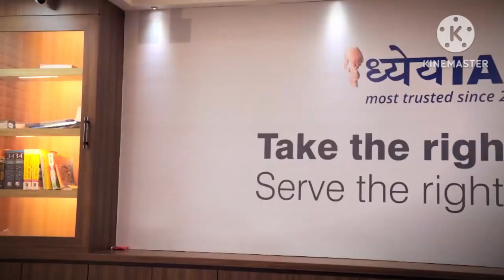Allahabad University Science Faculty Full Vlog ।। Science Faculty Main Campus All Department।।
with Abhinav dwivedi

Allahabad University#abhinav dwivedi
Allahabad University

In this video we have covered a very important news and update related to Allahabad University Entrance Exam 2023,We have covered update related to Allahabad University Admission 2023,this video has many topics like syllabus of Entrance Exam, pattern of Entrance Exam,news related Admission, Application Date and more and also this vdo is a doubt clear doubt clear video for students.